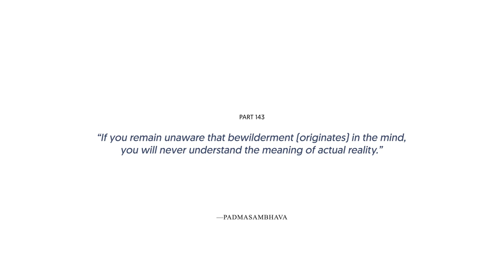Dr. Yasantha: AI vs AGI & Homo Sapiens’ Next Chapter | Endgame #143 (Luminaries)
Step into the captivating world of AI with the esteemed Yasantha Rajakarunanayake, an unrivaled expert at the forefront of this technological revolution. Prepare to embark on a mind-bending journey as he unveils the answers to our deepest curiosities about the wondrous realm of Artificial Intelligence.

Rajakarunanayake takes us by the hand and guides us through the enigmatic wonders of AI, unraveling its secrets and shedding light on its transformative power. Join us as we delve into the depths of this mesmerizing domain, unlocking the mysteries and uncovering the awe-inspiring potential of AI under the expert guidance of Yasantha Rajakarunanayake.

About the guest:
Yasantha Rajakarunanayake is a highly experienced senior technologist and scientist in the Bay Area high-tech industry with over 30 years of experience. He is renowned for his expertise in Artificial Intelligence (AI) and has an impressive patent portfolio of 131 granted and pending patents covering areas like AI, WiFi, digital satellite communication, video, and DSL.

About the host:
Gita Wirjawan is an Indonesian educator, entrepreneur, and currently visiting scholar at Stanford University: The Shorenstein Asia-Pacific Research Center (APARC).

Chapters
0:00:00 - Intro
0:01:43 - Bezos' Math Problem & Invention Journey
0:13:57 - From AI to AGI
0:24:21 - Regulating AI, Stifling Innovation?
0:39:21 - Disintellectualization & Elitization
0:48:40 - AI for Sustainability: The Dilemma
1:05:13 - AI Economy vs Morality
1:23:07 - Can AI Makes Us Happier?